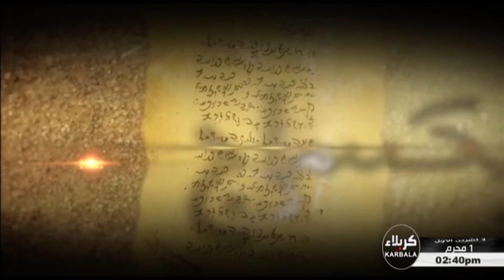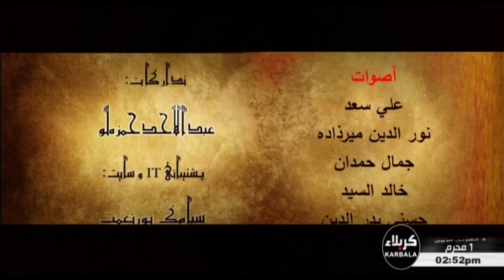نفس المهموم - الحلقة 1